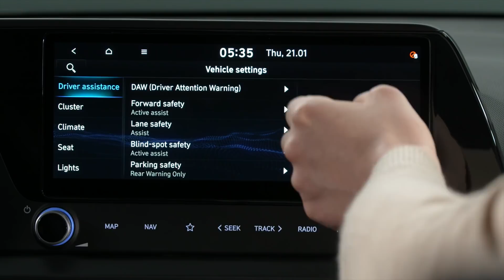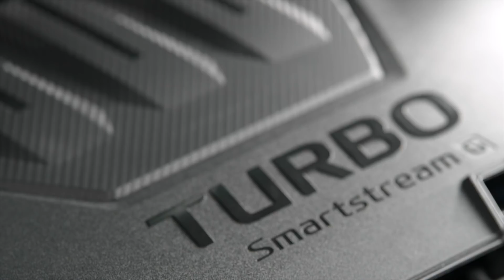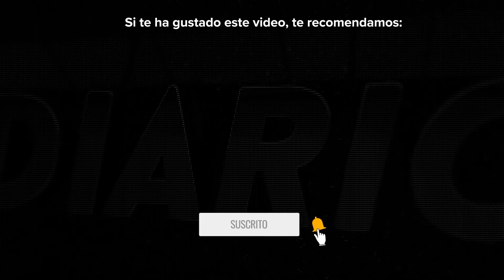Hyundai Bayon: el nuevo SUV para todos los bolsillos | Análisis | Diariomotor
Hyundai amplía su gama SUV estrenando un nuevo modelo, más pequeño y más barato, buscando ofrecer una alternativa más asequible y moderna. Analizamos su diseño, tecnología y motores, descubriendo qué ofrece el Bayon frente a sus rivales.

Presentado por: David Clavero (@claveroD)